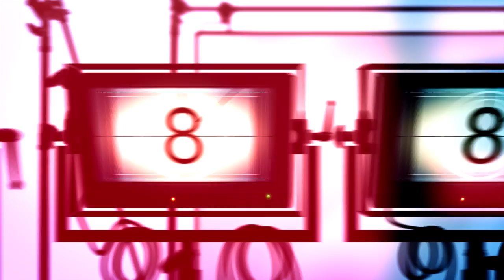Miles Ocampo and Inigo Pascual | PEP Talk Full Interview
Miles Ocampo and Inigo Pascual talk about their new love team, being really close since they were seven, and share some personal heartbreaks and disappointments.